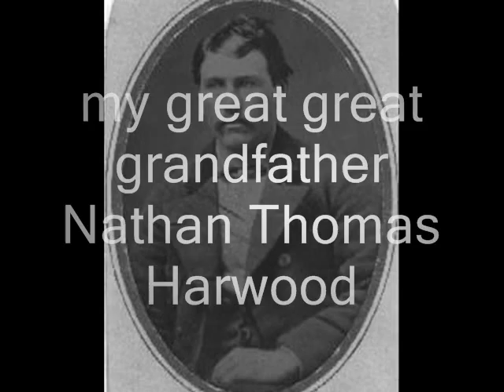for jeff zero zero one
personal response to a message from Florida. video mashup collage.